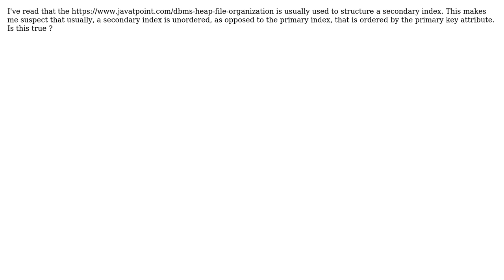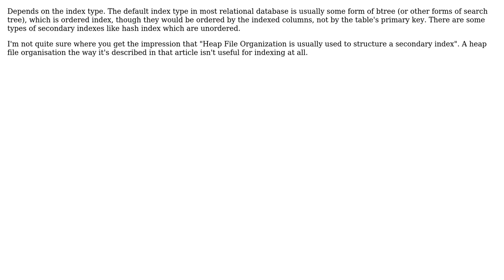Software Engineering: In DBMS are Secondary Indices ordered?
With thanks & praise to God, and with thanks to the many people who have made this project possible! | Content (except music & images) licensed under CC BY-SA | Music | Images & others | With thanks to user Lie Ryan user AleWolf and the Stack Exchange Network Trademarks are property of their respective owners. You are responsible for your own actions.